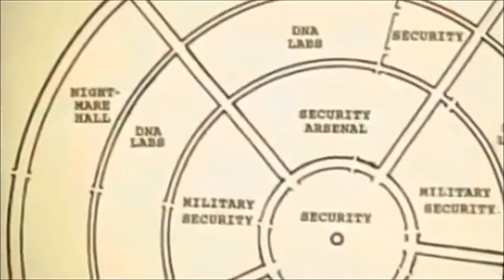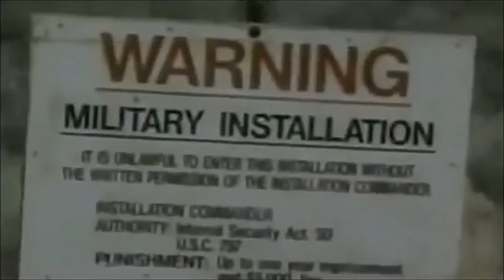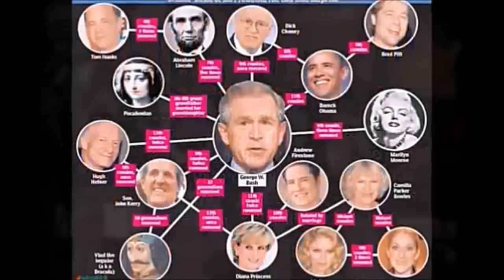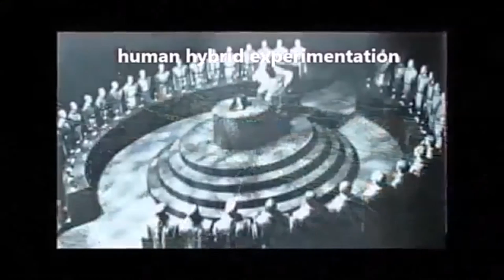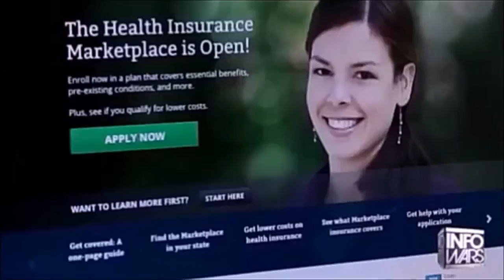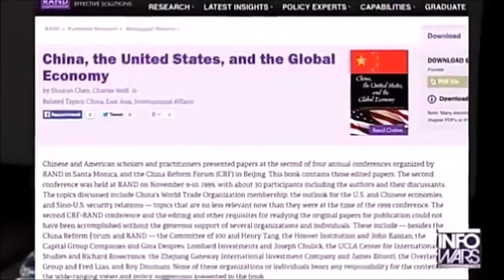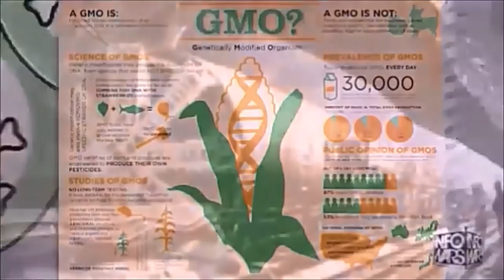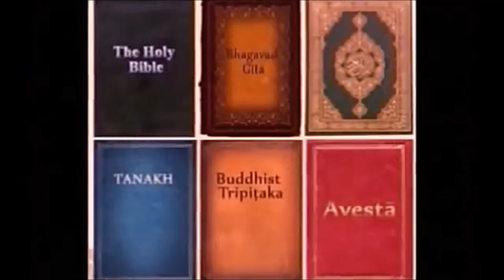FLAT EARTH | The GRAND DECEPTION (Aliens = Satan's Fallen)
originally uploaded by channel "† TheWorld WeLiveIn" titled "Get Ready for A Grand final Deception That Could Rule The World For Another 1000 Years"